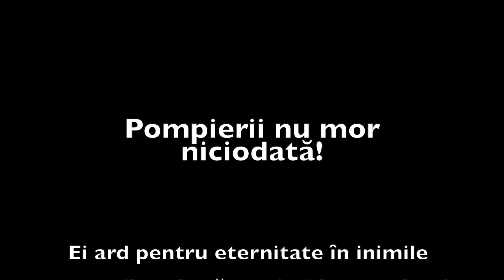Drum lin, spre cer, domnule general Ioan Nițică!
Pompierii nu mor niciodată, ei ard pentru eternitate în inimile oamenilor ale căror vieți le-au salvat!
Un profesionist dedicat trup și suflet misiunii de salvator, Generalul de brigadă Ioan Nițică va rămâne pentru totdeauna în gândul camarazilor de la ISU Neamț, cărora le-a fost mentor și comandant timp de 15 ani.

O producție Știri Piatra Neamț și Zoom Foto&Video Studio Piatra Neamt